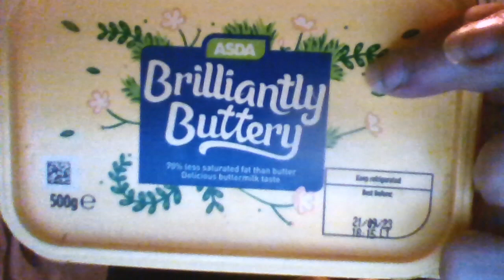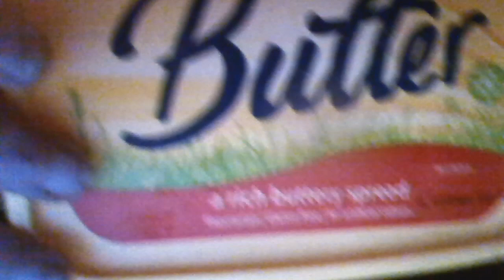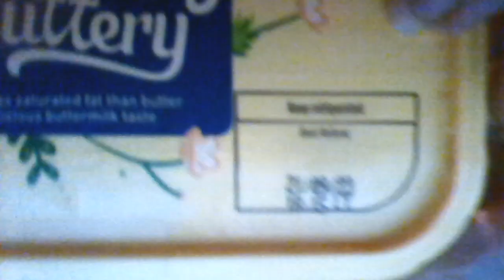Cliff Shows You - Two Margarine Tubs With One Unlikely Thing The Same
Product Details :
(I actually bought the next one from Farmfoods but Iceland have a description of it on their website (nothing to do with the country)) :